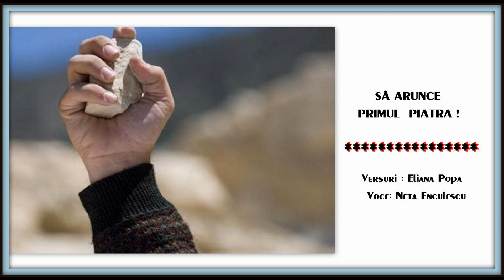SĂ ARUNCE ,PRIMUL PIATRA !